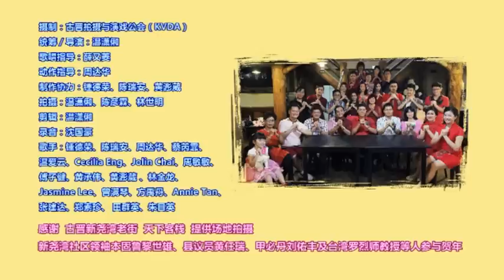古晋摄演会KVDA 2015贺年MV 《惜福》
《古晋摄演会KVDA摄制2015贺年MV“惜福”喜气羊羊向大家贺年》
感谢  古晋新尧湾老街 天下客栈 提供场地拍摄
感谢  古晋新尧湾社区领袖本固鲁黎世雄、县议员黄任瑞、甲必丹刘佑丰及台湾罗烈师教授等人参与贺年

摄制：古晋拍摄与演戏公会（KVDA）
统筹／导演：温潇俰
歌唱指导：薛又菱
动作指导：周达华
制作协力：锺德荣、陈瑞安、黄浵葳
拍摄：温潇俰、陈彦霖、林世明
剪辑：温潇俰
录音：沈国豪